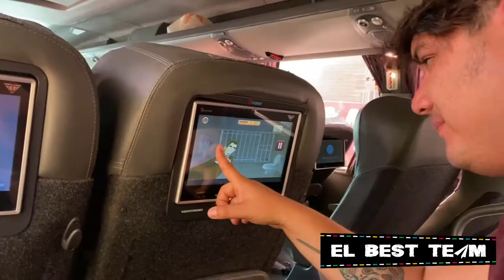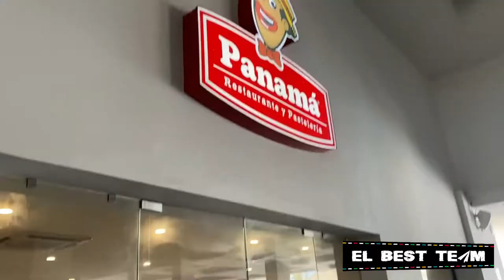Vamos a Pueblo Bonito Emerald May en Mazatlán | VLOG DIARIO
¡Hola viajeros!
Somos Kim, José, Crepita & Snicker, en este video nos vamos de Luna de Miel a Mazatlán, acompañanos